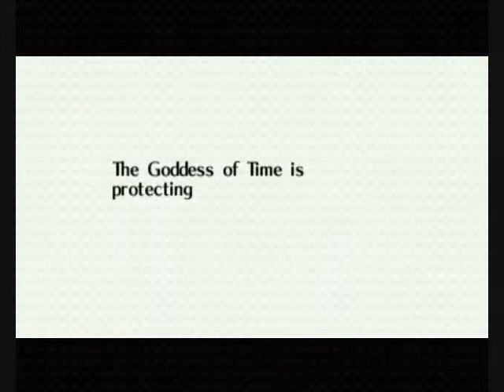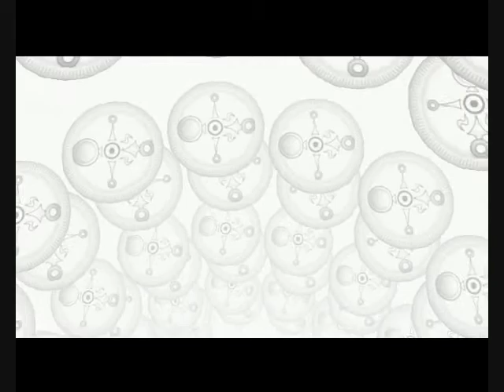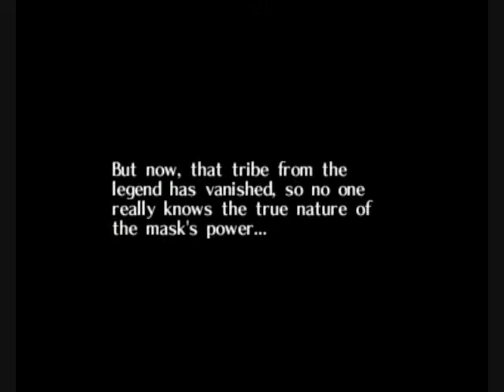Let's Play Legend of Zelda Majoras Mask Part 1 (Extra Long)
This is the new LP guys, LoM Just isn't saving and it's annoying, trying to fix it